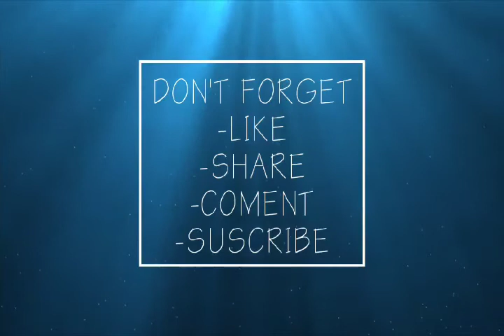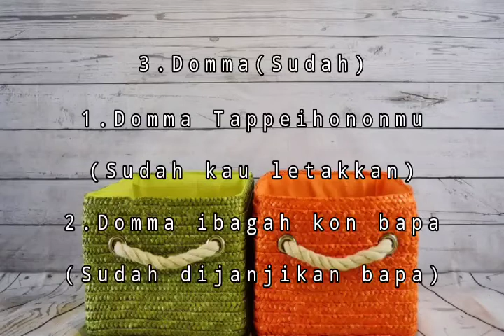BELAJAR BAHASA BATAK SIMALUNGUN PART 7